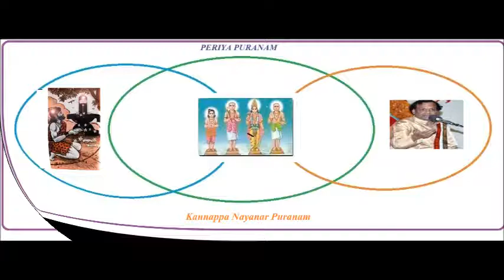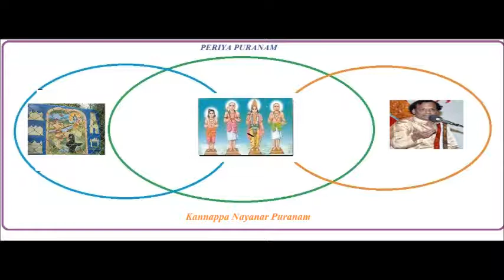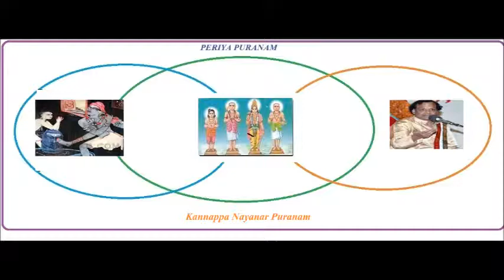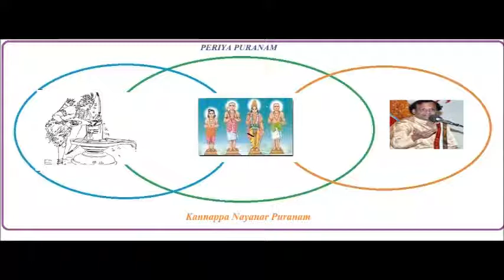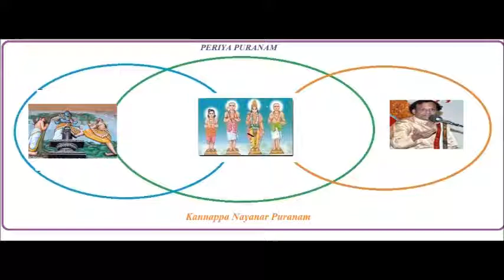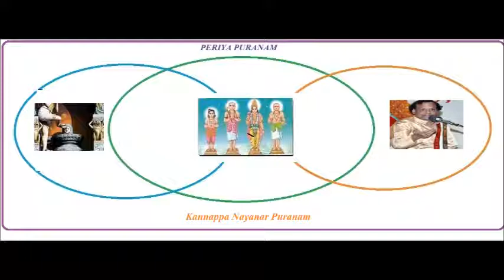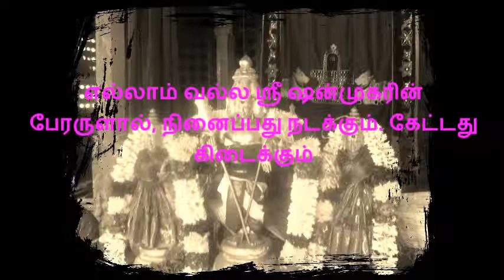PERIYA PURANAM PART 16